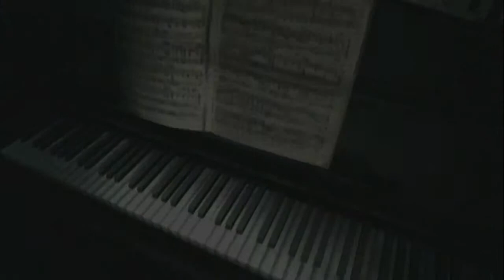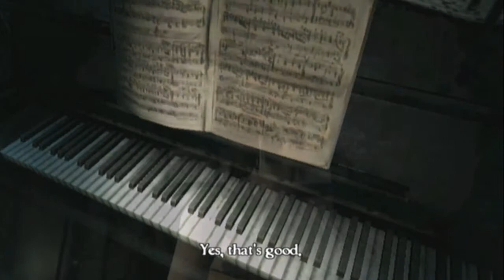♦25 Fatal Frame 4: English Subs (Chapter Eleven Pt.1)